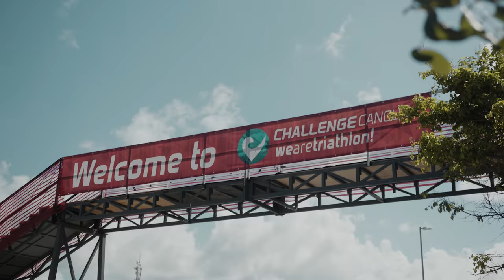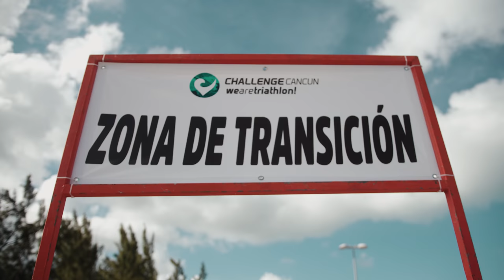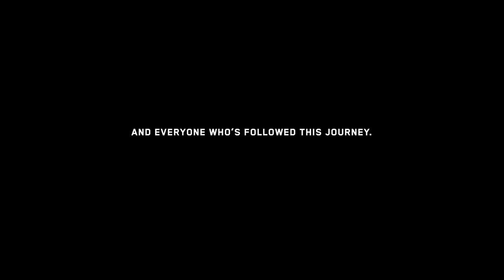Challenge Cancun Triathlon Race | Nick Bare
MB01BZYBGATPJWL